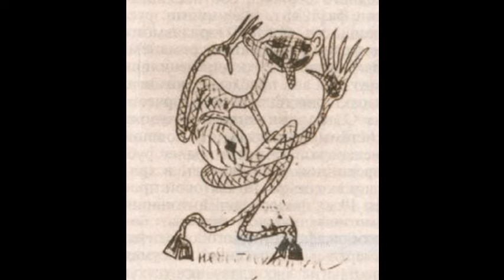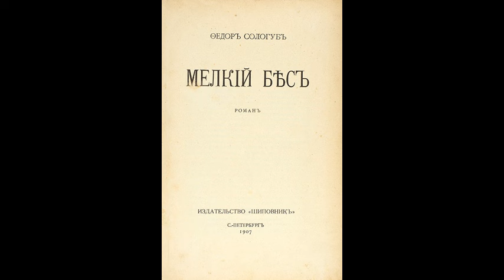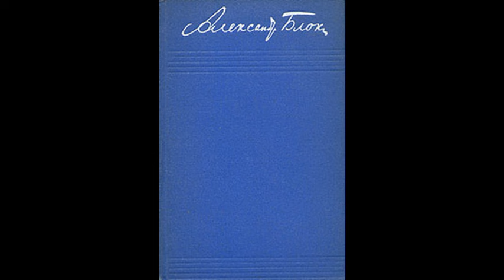Федор Сологуб. Цветы для наглых, вино для сильных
Эссе (2/5) Олега Кустова о Фёдоре Сологубе (1863–1927) «Цветы для наглых, вино для сильных» читает автор.

      Осенью 1908 года на литературных средах Вячеслава Иванова Фёдор Сологуб знакомится с поэтом и переводчицей А. Н. Чеботаревской, которая очень скоро из Анастасии Николаевны становится «милой Настичкой», «милой плаксой», «дерзилочкой», «Малим» и навсегда входит в его жизнь. «Отчего мы не встретились раньше?» – спрашивает его Малим и, окружая супруга смешным и бестактным культом почитания, придумывает для себя и для него сравнение со слепыми бабочками. По глубокой внутренней убеждённости поэта, «быть вдвоём – быть рабом», и «милая Настичка» вынуждает его продать старомодную красную бархатную мебель и купить новую в стиле модерн, а к модерну рояль штутгардтской фирмы «Липп» и маленькие живые пальмы. Поэт сбривает бороду и усы и торжественный, как Будда, принимает гостей.
      – Что мне ещё придумать? Лысину позолотить, что ли?
      Квартира на Широкой улице превращается в салон, куда наведываются антрепренёры, импресарио, политические деятели, репортёры, художники, эстрадные актрисы, философы и поэты.

Кто на воле? Кто в плену?
Кто своей судьбою правит?
Кто чужую волю славит,
Цепь куя звено к звену?

Кто рабы и кто владыки?
Кто наёмник? Кто творец?
Покажите наконец,
Сняв личины, ваши лики.

Но, как прежде, всё темно.
В душных весях и в пустыне
Мы немотствуем и ныне,
Цепь куя к звену звено.

Нет великого владыки.
Празден трон, и нем дворец.
Опечаленный творец
Дал личины, отнял лики.

8 января 1905